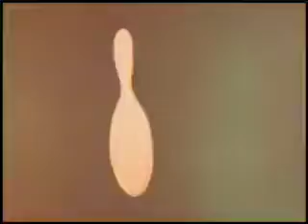04/08/1998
Jon realizes he's using Garfield's cat brush to brush his own hair.

Jim Davis tribute set to "Head Like a Hole" by Nine Inch Nails.